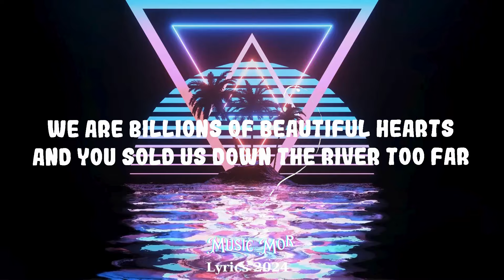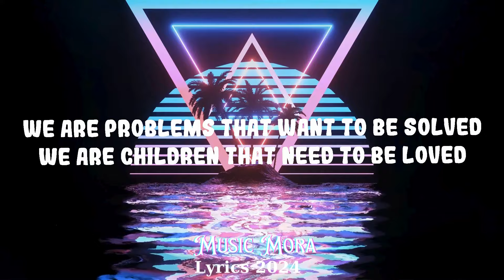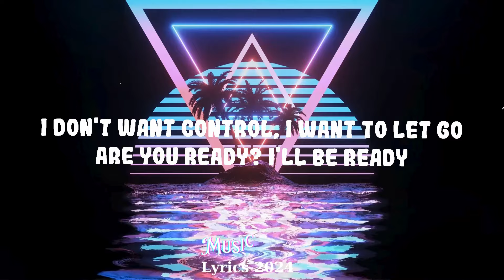P!nk - What About Us || Music Mora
We were willing, we came when you called
But many fooled us, enough is enough

Cause now it's time to let them know

What about...